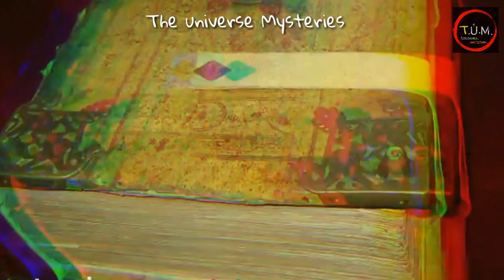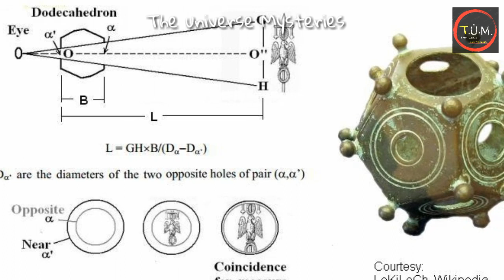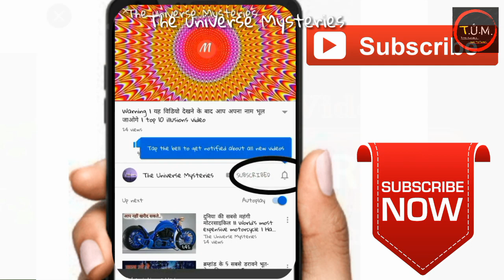दुनिया की 5 सबसे डरावनी खोज || कमजोर दिल वाले रात में ना देखे || The Universe Mysteries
So.. Today we are going to telling about दुनिया की 5 सबसे डरावनी खोज